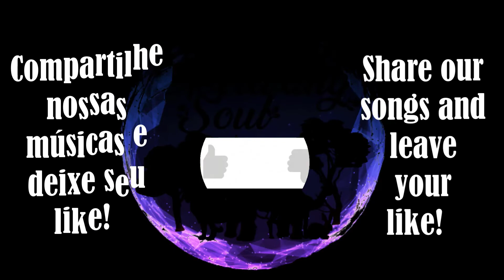sound of the forest: SOM DE FLORESTA /calm music / meditation music /sleeping music /relax sound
SOM DE FLORESTA com som de animais ao fundo, "música" para relaxar a mente e acalmar. Aproveite o som da natureza e um ótimo relaxamento.
A proximidade com a natureza tem um impacto positivo na saúde humana física e mental. A exposição a áreas verdes, ao ar limpo,
a ambientes abertos, ao sol e a temperaturas menos abafadas contribui para a percepção dos mais variados estímulos sensoriais,
como visual, auditivo e olfativo. os sons da natureza possuem um efeito “restaurador” para nossa mente.
E a razão é simples: eles alteram as conexões feitas no cérebro, reduzindo nosso instinto natural de ficar alerta a possíveis ameaças.

SOUND OF FOREST with animal sound in the background, "music" to relax the mind and calm down. Enjoy the sound of nature and great
relaxation. The proximity to nature has a positive impact on human physical and mental health. Exposure to green areas, clean air,
open environments, the sun and less damp temperatures contributes to the perception of the most varied sensory stimuli,
such as visual, auditory and olfactory. the sounds of nature have a “restorative” effect on our minds.
And the reason is simple: they alter the connections made in the brain, reducing our natural instinct to be alert to possible threats.

SONIDO DE BOSQUE con sonidos de animales de fondo, "música" para relajar la mente y calmarse. Disfrute del
sonido de la naturaleza y de una gran relajación. La proximidad a la naturaleza tiene un impacto positivo en la salud física
y mental humana. La exposición a áreas verdes, aire limpio, ambientes abiertos, el sol y temperaturas menos húmedas contribuye
a la percepción de los más variados estímulos sensoriales, como visuales, auditivos y olfativos.
los sonidos de la naturaleza tienen un efecto "reparador" en nuestras mentes.
Y la razón es simple: alteran las conexiones que se hacen en el cerebro, reduciendo nuestro instinto natural de estar alerta
ante posibles amenazas.

Links:
CD Relax 3 by Amazon
CD Drive & Relax - Klassik Für Un
CD Relax - Spa Style: Music to Soothe Your Mind

Créditos/Vídeos:
Video by Oak & Rumble no Pexels
Video by Victor Salazar from Pixabay
Video by Relaxing_Guru from Pixabay
Video by Ambient_Nature_Atmosphere from Pixabay
Video by wolfyy01 from Pixabay
Video by Luster2739 from Pixabay
Video by Victor000 from Pixabay
Video by José Carlos Arantes Arantes from Pixabay
Vídeo de Apoorv Srivastava no Pexels
Vídeo de Nicky Pen. no Pexels
Vídeo de Islem Benzegouta no Pexels
Vídeo de Matthias Groeneveld no Pexels
Vídeo de Mikhail Nilov no Pexels
Vídeo de Lay-Z Owl no Pexels
Vídeo de Ruvim Miksanskiy no Pexels
Vídeo de Felipe David no Pexels
Vídeo de Christine Boster no Pexels
Vídeo de Anastasia Shuraeva no Pexels

Músicas:
Float - Geographer

Músicas instrumentais (audio-visual) para ajudar com a insônia, auto-ajuda, cura e meditação. Um calmante natural trazendo a recuperação do sono relaxante para o dia a dia. Sons da natureza que ajudam o cérebro indentificar o ambiente de total relaxamento. \ Instrumental songs (audio-visual) to help with insomnia, self-help, healing and meditation. A natural tranquilizer bringing the recovery of relaxing sleep into everyday life. Nature sounds that help the brain identify the environment of total relaxation.